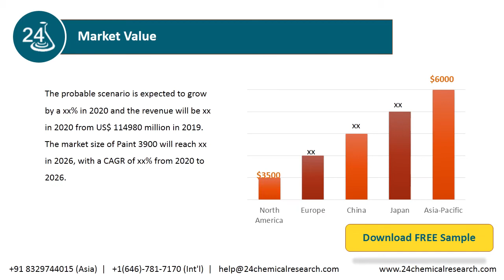Paint Market Insights, Forecast to 2026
Paint is defined as a paints material in liquid or solid which when spread on a surface adheres and hardens forms a film that protect, decorated or add a specific feature to the surface on which it is deposited.